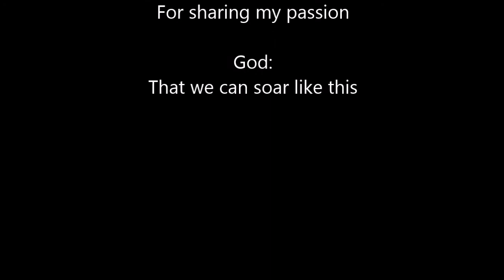Glider flight with Ocker - OJ Brits, FAWC, ZS-GOK, 2014-01-18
First flight with my Father, aged 71 in Twin Astir Glider ZS-GOK from Worcester